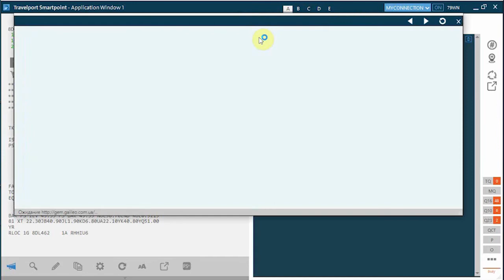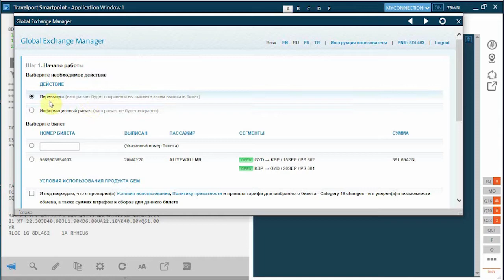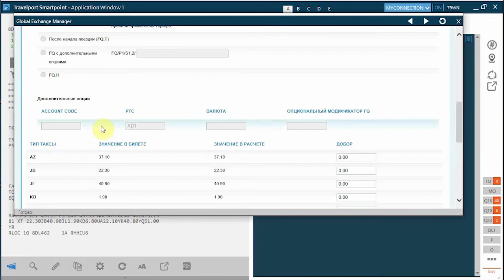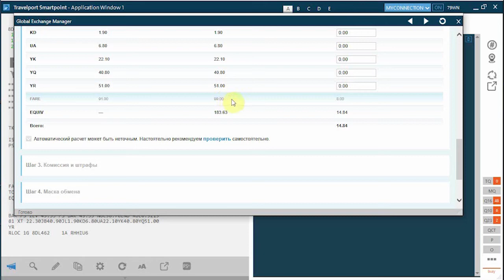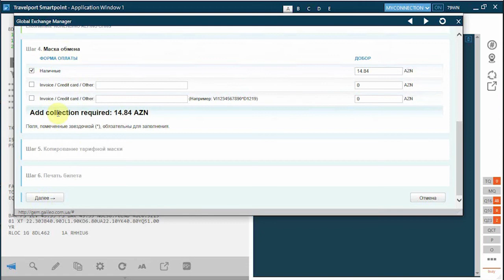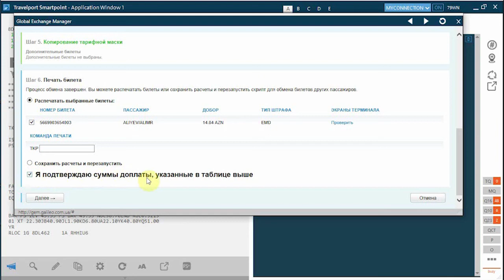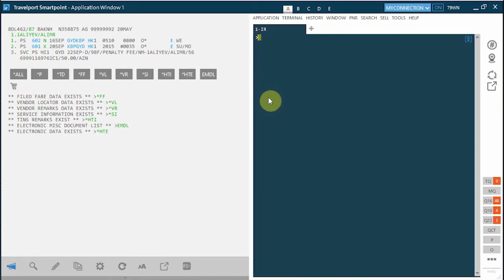Global Exchange Manager - GEM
GEM vasitəsi ilə elektron biletin 6 addimda dəyişdirilməsi